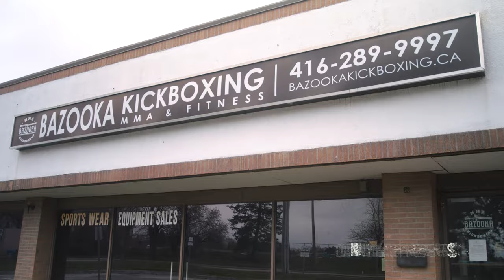Made In Bazooka - BTS of Filming an Episode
If you like any of the Bazooka gear I'm rocking & training in, check out the BazookaShop.com & Join the Squad!

Bazooka Kickboxing on:
Bazookakickboxing.ca